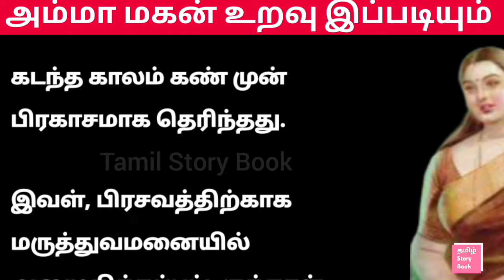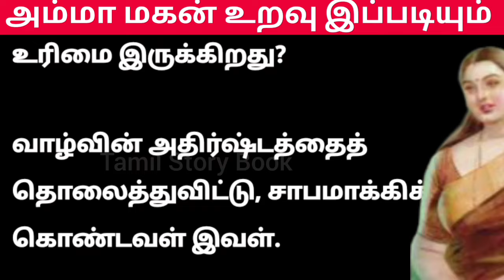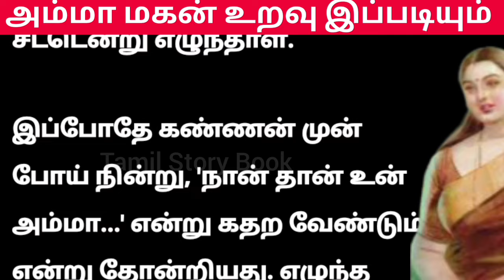பக்கத்து வீட்டு பெண்ணின் மகன் | அம்மாவுக்கு தெரியாமல்...